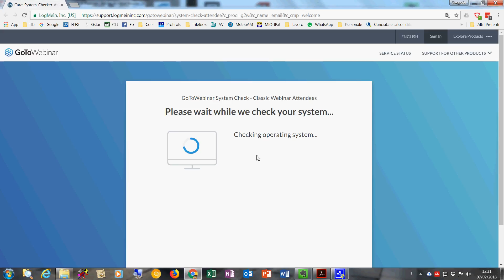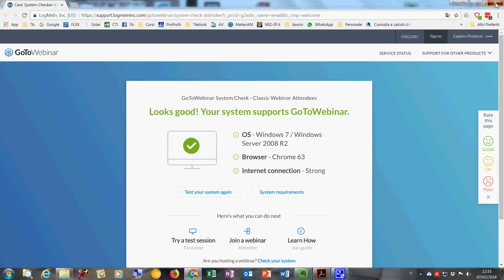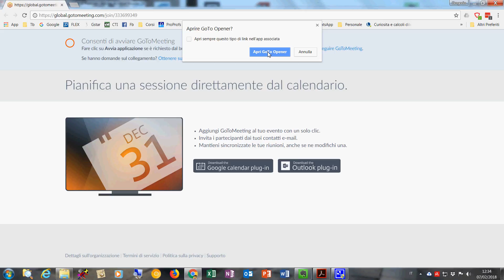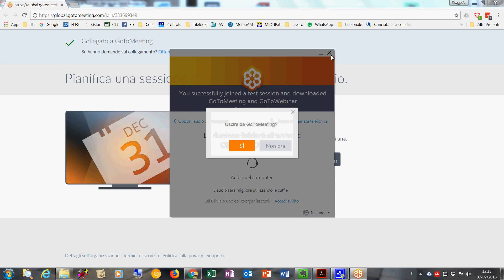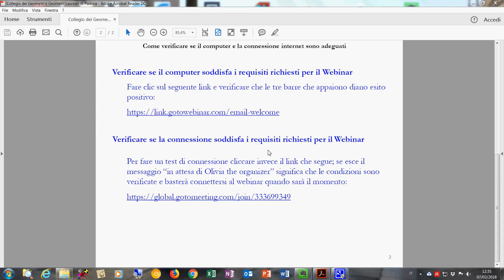1 Come verificare se il computer e la connessione internet sono adeguati